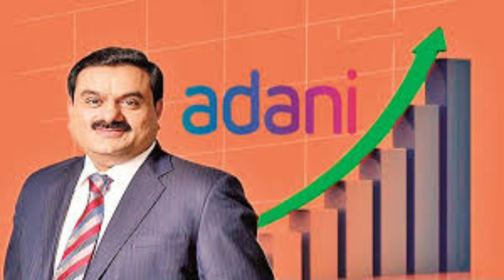क्या आपकी समस्याएं इनकी परेशानियों से बड़ी है ? ||Motivational video|| 🔥🔥 #2023